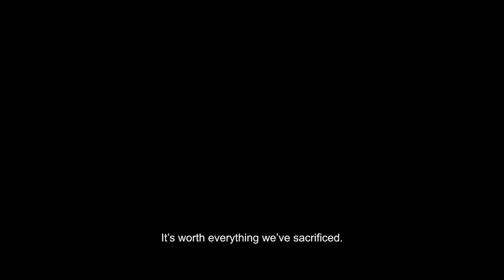The Velvet Queen - Official Trailer (2021) Sylvain Tesson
- High up on the Tibetan plateau. Amongst unexplored and inaccessible valleys lies one of the last sanctuaries of the wild world, where rare and undiscovered fauna lives. Vincent Munier, one of the world's most renowned wildlife photographers takes the adventurer and novelist Sylvain Tesson (In the Forest of Siberia) with him on his latest mission. For several weeks, they'll explore these valleys searching for unique animals and try to spot the snow leopard, one of the rarest and most difficult big cats to approach.